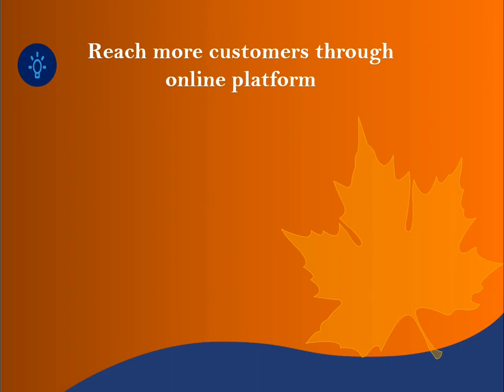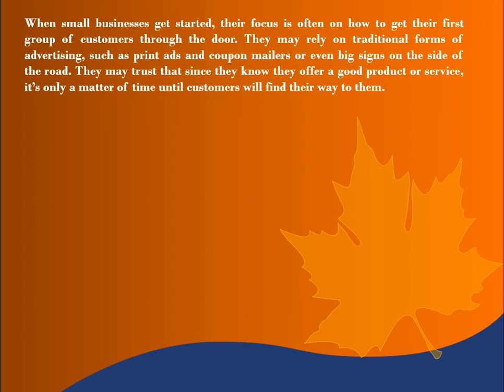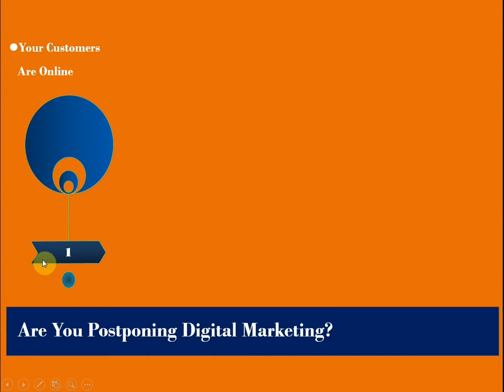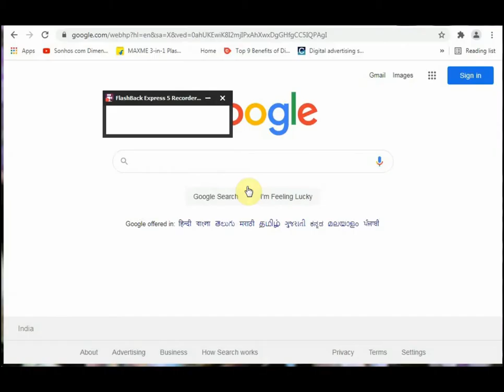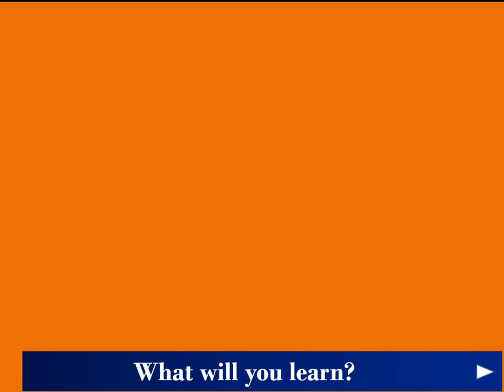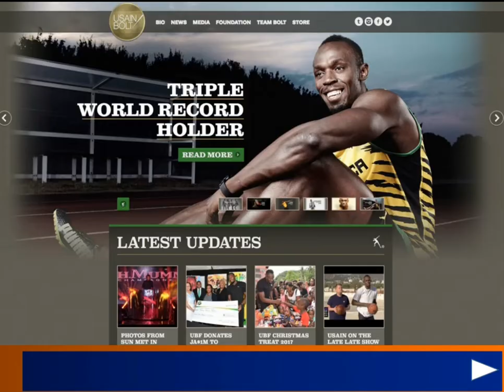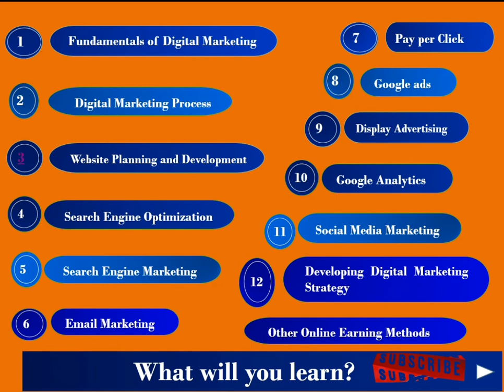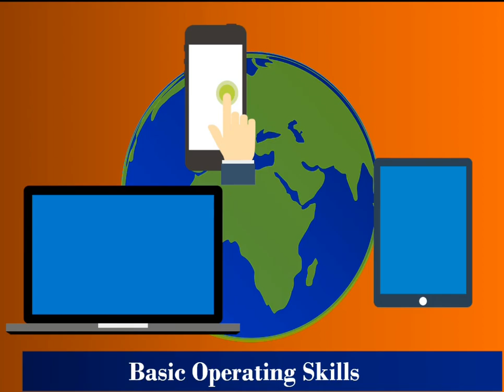Online மூலம் சம்பாதிப்பது எப்படி ? : உங்கள் வலைத்தளம் அல்லது வலைப்பதிவு மூலம்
Hi, Everyone interested in finding your space in Digital Marketing World...This channel will  'REVEAL THE HIDDEN KNOWLEDGE STEP BY STEP' most expansively...

Not as training sites that will entice you initially, only to learn through payment later...Here you LEARN FOR FREE...I shall facilitate and handhold you to develop your business ground step by step through the mentoring process as well...